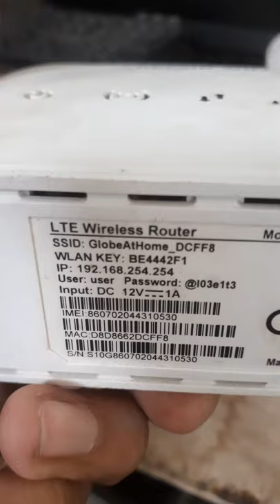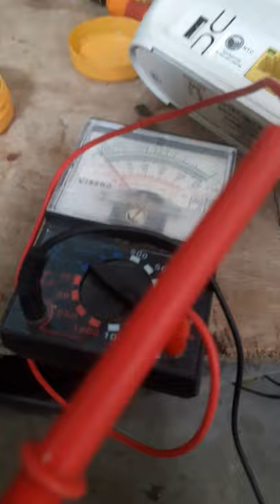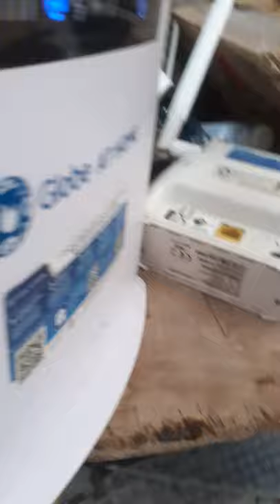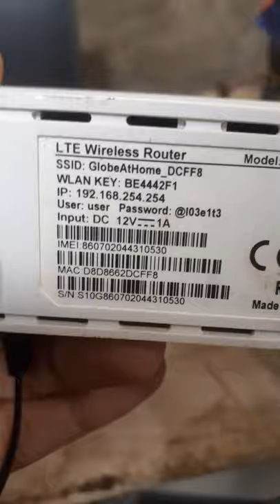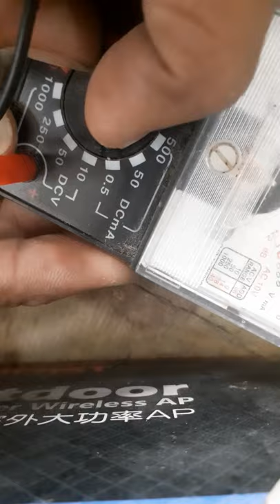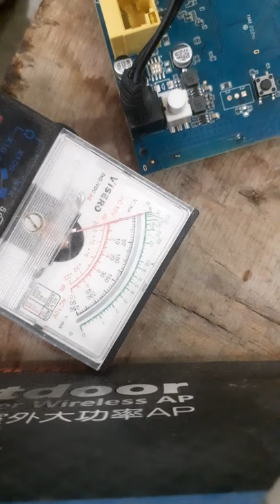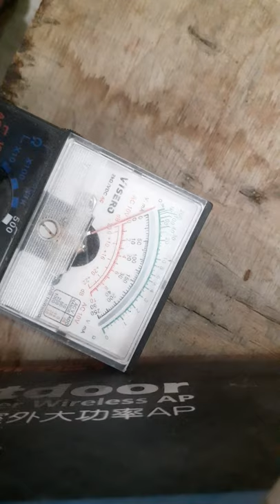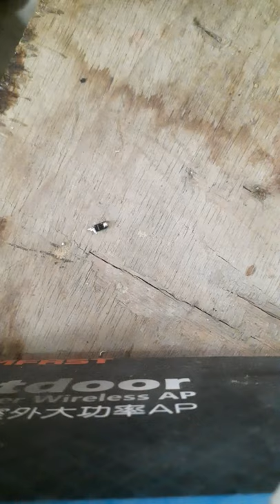ZLT S10G NO POWER??!!Ayusin natin(tagalog)